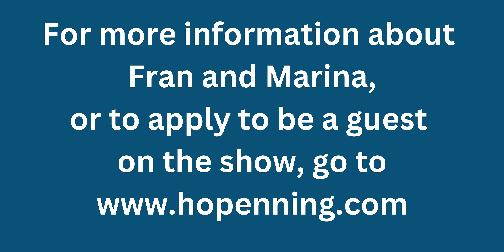Hopenning #97 with Allison Prest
Through her expertise, Allison guides women on a journey to comprehend their bodies, minds, and spirits during the natural transitions into menopause and beyond. Together with her clients, she dismantles societal barriers and challenges outdated notions surrounding aging, fostering a culture of self-acceptance and empowerment.

Allison boasts certifications as a Mind Rebel™ Coach, a graduate of the National Guild of Hypnotists, and a Menopause Coaching Specialist recognized by Girls Gone Strong. Recently, she has solidified her commitment to women's health by joining the Menopause Expert Group (MEG) and attaining licensure as a Menopause Champion.

Driven by her vision to enrich the lives of women in her community, Allison is dedicated to facilitating their journey toward a life filled with passion and fulfillment.